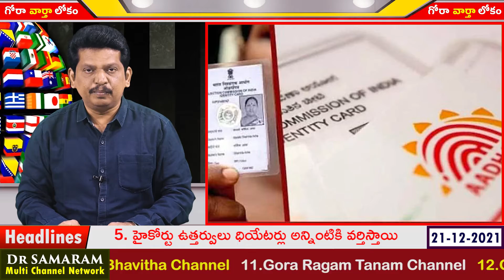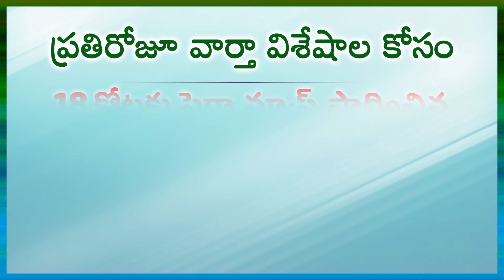జుట్టు పలుచబడుతుంటే తీసుకోవలసిన జాగ్రత్తలు...GORA VARTHA LOKAM on 21th December, 2021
ఒమిక్రాన్ ను గుర్తించే కిట్...GORA VARTHA LOKAM on 21th December, 2021 Read by RaviKumar Dondapati. ___________________________________________________